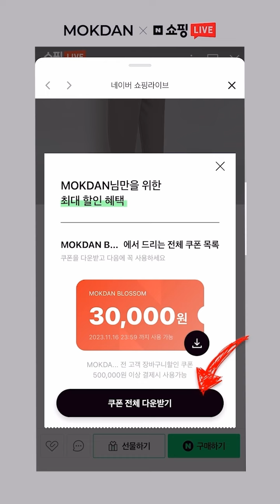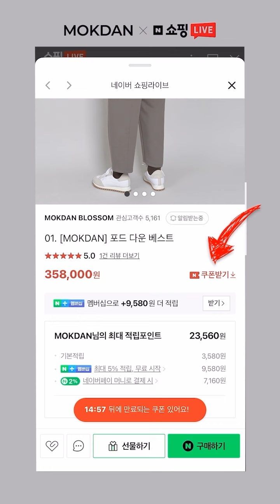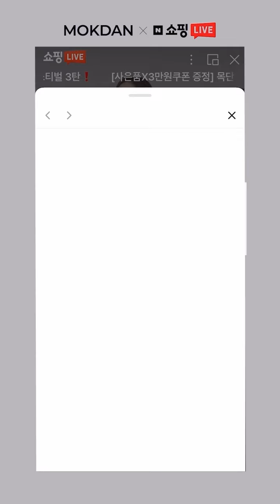목단의 아우터 페스티벌 대망의 마지막 날 (18시 30분 네이버쇼핑라이브를 주목하세요)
✔오프라인 매장│📍 서울 종로구 북촌로5나길 9, 1층

비지니스 및 자막 관련 문의